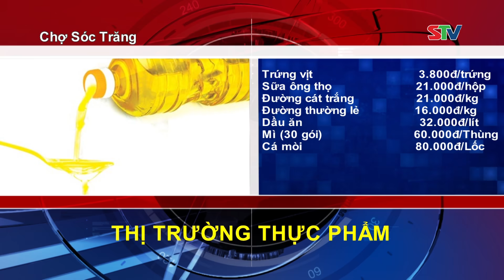STV - Giá các mặt hàng thiết yếu tại chợ Sóc Trăng ngày 25/7 I Dịch vụ Thị trường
STV - Mời quý vị tham khảo giá một số mặt hàng thiết yếu tại chợ Sóc Trăng trong ngày 25/7.